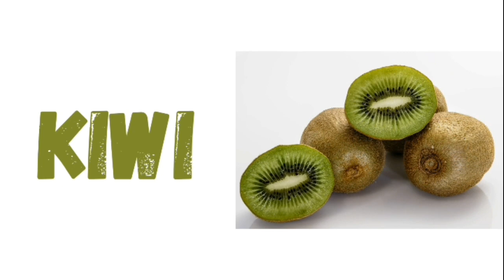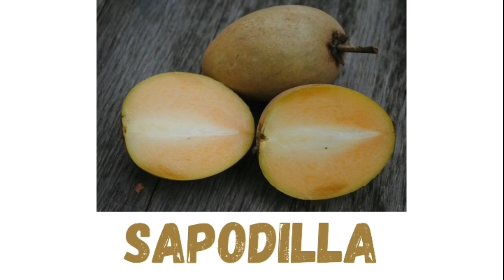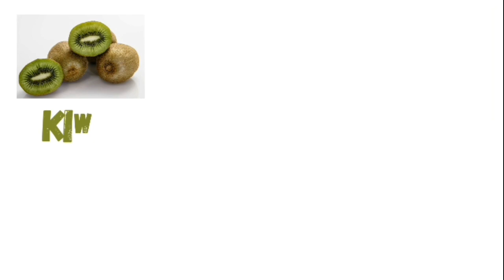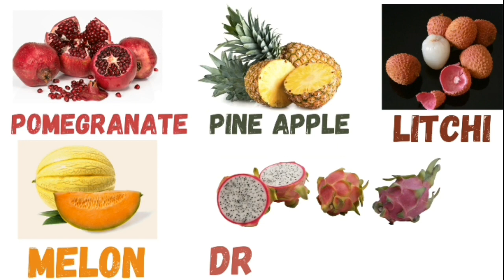FRUITS for kids - 23 Fruit names and pictures for kids, children and toddles🍊🍉🍓🍎🍌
This vedio features 23 fruit names for children, toddler and kids.
It will help kids learn the names and images of fruits.

This video for kids features the following fruits:

1. Apple
2. Orange
3. Mango
4. Grapes
5. Papaya
6. Watermelon
7. Kiwi
8. Strawberry
9. Banana
10. Cherry
11. Blueberry
12. Raspberry
13. Avocado
14. pear
15. Custard apple
16. Sapodilla
17. Jackfruit
18. Guava
19. Pomegranate
20. Pineapple
21. Litchi
22. Melon
23. Dragon fruit

About krithu arts,

Hey kitties,
I'm krithu,
Come let's together enjoy sketching and painting clips 😍🎨🖌️